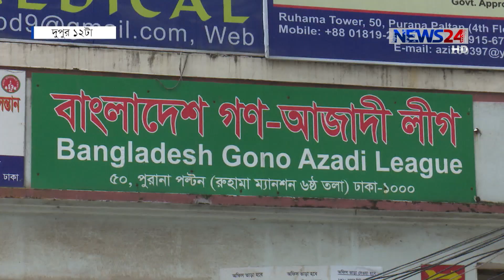আসন্ন জাতীয় নির্বাচনে আওয়ামী লীগের কাছে ১৪ দলের শরীকদের দাবি ২৫০ আসন 17Sept.18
সারাদেশে কার্যালয় বলতে কেবল রাজধানীতেই। তাও আবার খোলা হয় না নিয়মিত। দু-একটি অফিসে দারোয়ানের দেখা মিললেও অধিকাংশই নেতাকর্মী শূণ্য। সরকার সমর্থিত ১৪ দলের শরীকদের অনেকের অবস্থা এমনই। কিন্তু জাতীয় নির্বাচনে আসনের দরকষাকষিতে তারাই এগিয়ে। আওয়ামী লীগের কাছে এই সব জোট শরীকদের দাবি ২৫০ আসন। ১৪ দল শরিকদের আসন ভাগাভাগি নিয়ে বিস্তারিত জানাচ্ছেন হাসান পারভেজ।

Our other YouTube channels:
COPYRIGHT DISCLAMIER:
News24 Official Address:
NEWS24
371/A
Bashundhara Road
Block – D
Bashundhara Residential Area
Dhaka - 1229